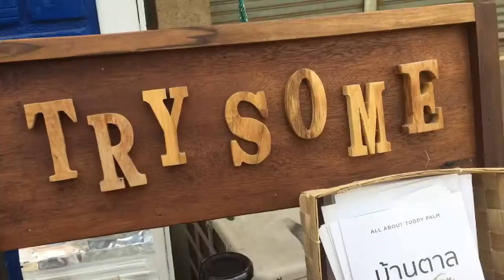Try Some Juice Bar ชาชีส :Banana Diary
ชาชีสไต้หวันแท้ๆต้องนีเลย🎉
🥤Try Some Juice Bar
🥤ทุกวัตถุดิบนำเข้า สัมผัสฟองชีส
🥤เนื้อแน่นๆ ฟองนุ่มๆ รสละมุน
🥤แนะนำ ชาพีช , ส้มยูซุเคลโตะ , มัชฉะถั่วแดง
📍ร้านอยู่ 3 แยก ToT จดรถในซอยได้

เดือนนี้ เค้ามีโปรโมชั่นด้วยนะ เพียงถ่ายรูปเครื่องดื่ม แล้วเช็คอิน เปิดสาธารณะ เพื่อนกดไลท์มากกว่า 50 ไลท์ รับส่วนลด 50% สำหรับแก้วไซส์ M ไปเลยจ้า🎉🥤🎉

📍พิกัด บู๊ท Try some
สาขา 1️⃣ อยู่ตรงสามแยกไฟแดง TOT ถนนวัฒนานุวงศ์ (เส้นทางเข้าเซ็นทรัลข้างหลัง)
สาขา 2️⃣ อยู่ตรงข้าม Aspire condo ข้าง vt แหนมเนือง

☎️กลัวไม่มีที่จอดรถ โทรสั่งก่อนล่วงหน้าที่ แวะรับได้เลยจ้า

⏰เปิดให้บริการความชีสสสส จันทร์-เสาร์ 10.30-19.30 น.นะจ้ะ